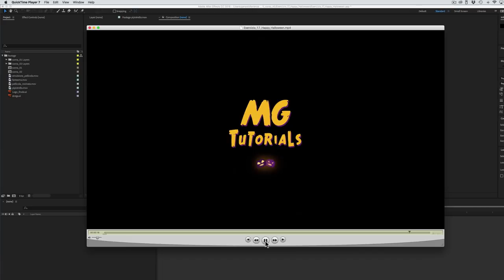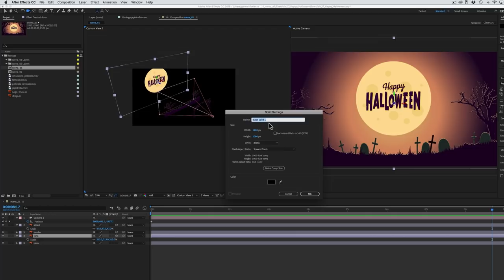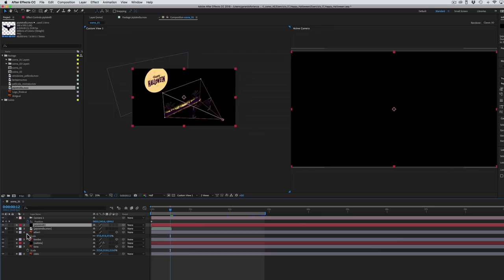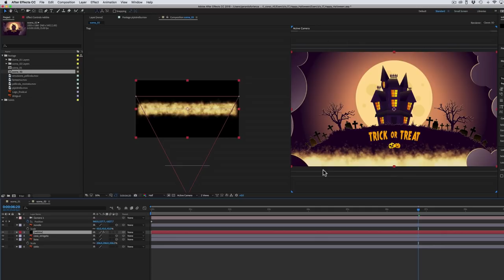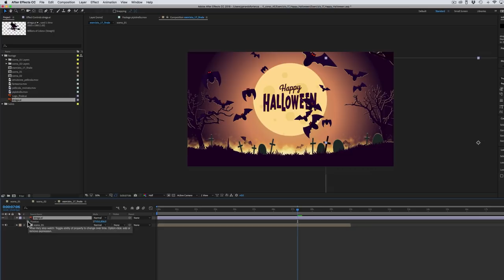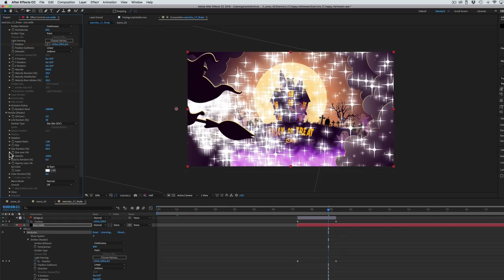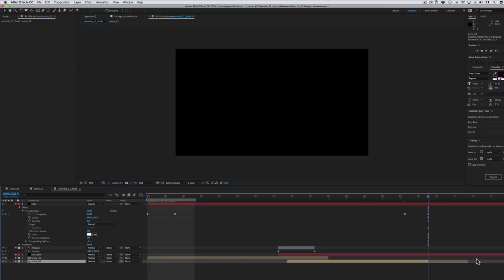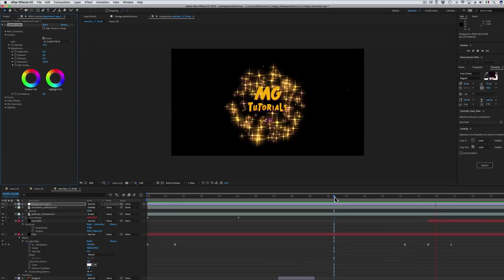Corso After Effects 75 Esercizio 17 Happy Halloween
Nell’esercizio di oggi mettiamo in pratica quello che abbiamo imparato fin qui su Particular.
In particolare useremo particelle standard per creare un effetto nebbia , una scia e un’esplosione di stelline.
Inoltre riempiremo le scene con delle particelle personalizzate animate, cioè dei pipistrelli e dei fantasmini.

La musica usata è “Spookster” e appartiene alla libreria di Youtube

Trapcode Particular è un Plugin di After Effects, il ché significa che va acquistato e installato a parte.
Potete scaricare una versione prova gratuita dal sito di Red Giant, l’azienda che lo produce